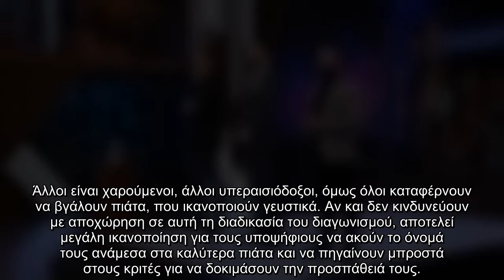Masterchef 5: Παιδικά λάθη και φθηνές δικαιολογίες γκρεμίζουν το όνειρό τους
Masterchef 5 Παιδικά, λάθη, φθηνές, δικαιολογίες, γκρεμίζουν, όνειρό, τους